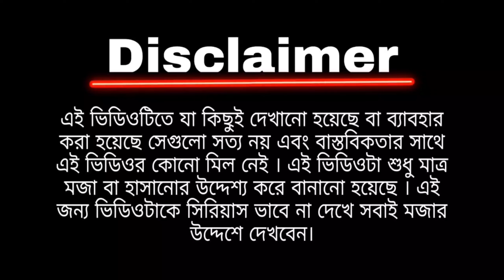momota bondyopadhyay funny speech। momota bondyopadhy funny hindi speech। momota bondyopadhyay funny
momota bondyopadhyay funny speech। momota bondyopadhy funny hindi speech।
momota bondyopadhyay funny

My instra :-